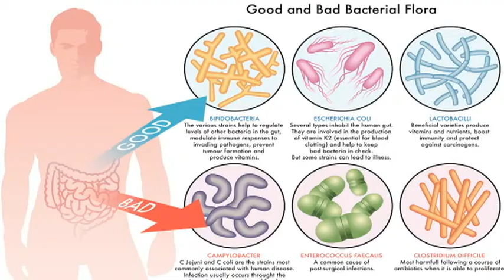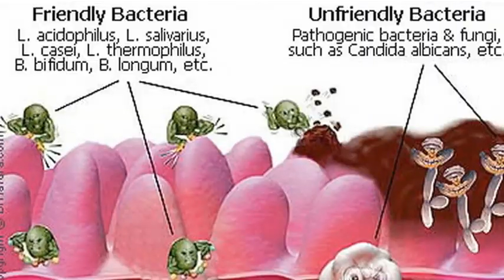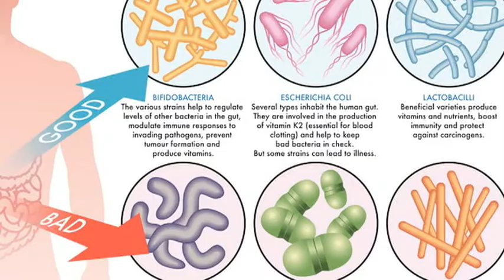Nurse Jenn on understanding probiotics